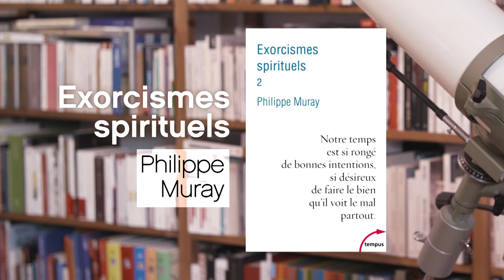PHILIPPE MURAY / EXORCISMES SPIRITUELS / LA P'TITE LIBRAIRIE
Philipe Muray n’a pas eu droit de son vivant à l’attention que son talent aurait justifiée. Mais un comédien a contribué à le venger. Savez-vous de qui il s’agit ?

« Exorcismes spirituels » de Philippe Muray, c’est à lire en poche chez Tempus.